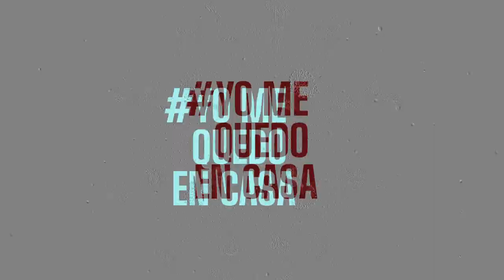DESDE CASA: Paula Ramos Elwart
Paula es alumna de la Tecnicatura en Viveros y Plantaciones de la FCF. Y Además, Instructora de Yoga. En este video nos invita a practicar técnicas de relajación para tranquilizarnos t relajar el cuerpo.